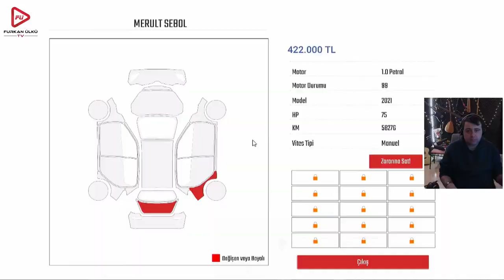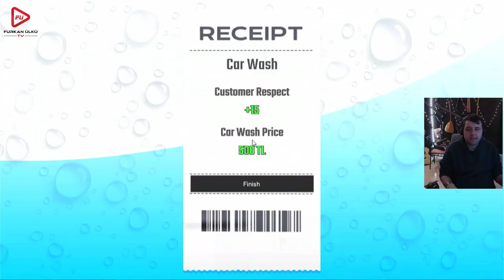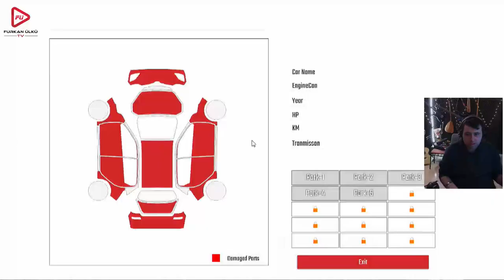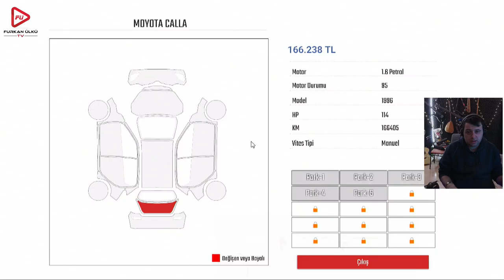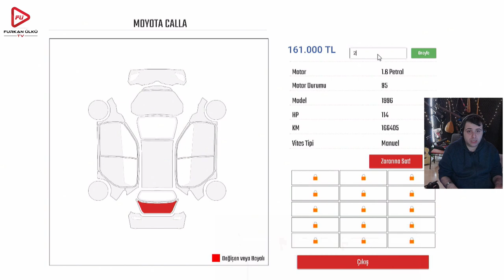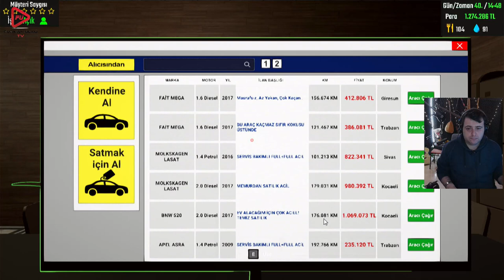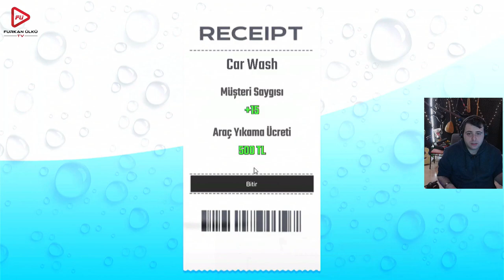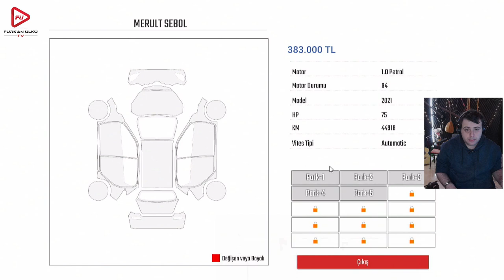NE VARSA SATTIK (CAR DEALERSHIP SIMULATOR) BÖLÜM 15